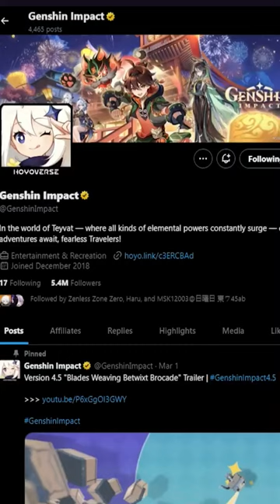drake reacts to arlecchino 🤫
genshin community reaction to arlecchino